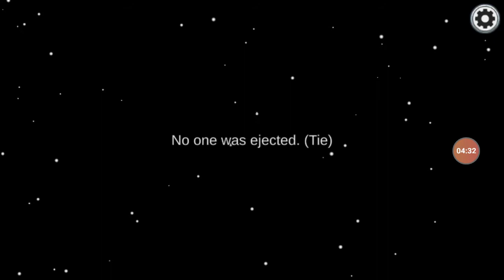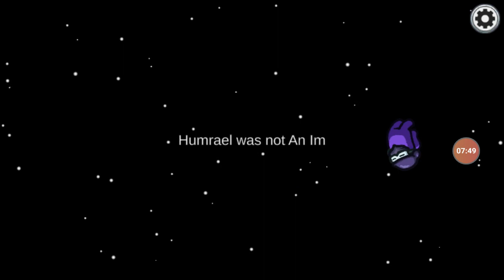Farhan Anwar playing among us part 1